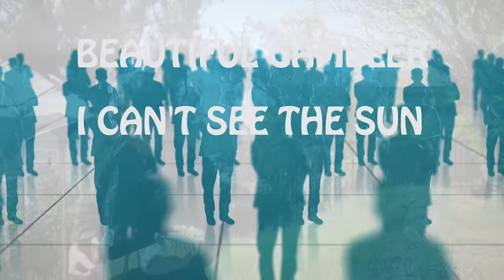I Can't See The Sun - Beautiful Gambler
Life is sad right now. Difficult to see the light. My feelings are powerful and dramatic.